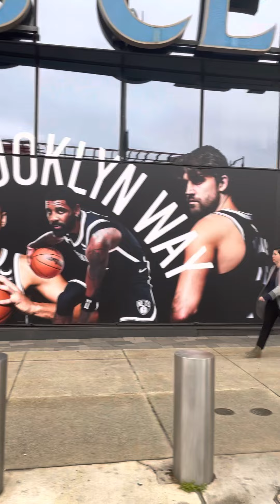Kyrie Irvin Army...Ground Zero Of The Great Historical March...Brooklyn...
This Is Another African Presidential Production..